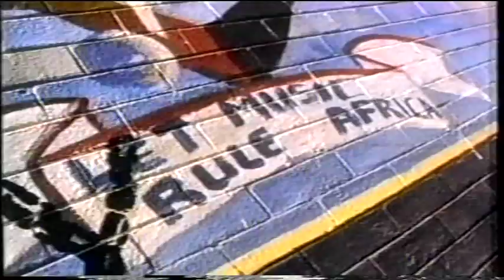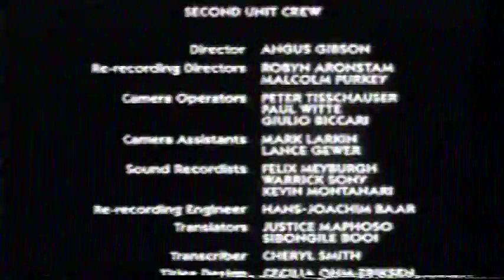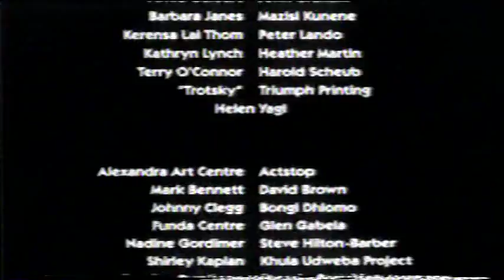Song of Songololo - feat. Mzwakhe Mbuli - Part 4 of 4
Spotlight on Johannesburg Theatre resident director Gcina Mhlophe and performance poet and recording artist Mzwakhe Mbuli, both pro-democracy crusaders during the European racial dictatorship of South Africa.